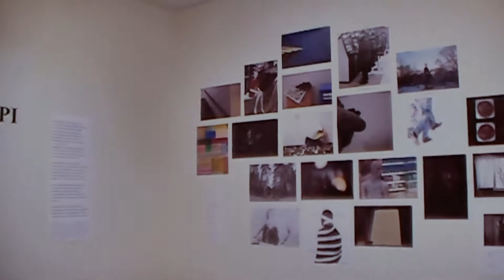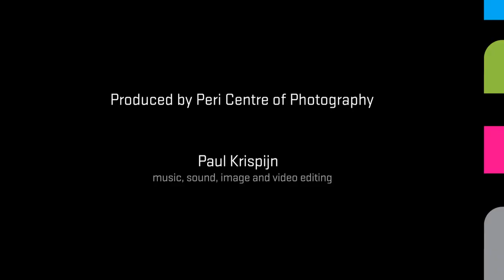PERISKOOPPI / työpajan näyttely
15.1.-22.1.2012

Valokuvakeskus Perin tiloissa pidettiin 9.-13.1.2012 intensiivinen valokuvatyöpaja, jonka töistä koostuva Periskooppi-näyttely avautuu yleisölle sunnuntaina 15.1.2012.
Viisipäiväinen työpaja oli avoin kaikille valokuvasta kiinnostuneille ja toteutettiin yhteistyössä Turun AMK:n Taideakatemian valokuvaksen osaston kanssa. Työpajan vetäjinä toimivat Lotta Djupsund, Kaarina Salmi, Salla Keskinen, Ville Koski ja Tiina Viitala, jotka ovat valmistuneet valokuvaajiksi Turun AMK:n Taideakatemiasta vuonna 2010.

Työpajan tarkoituksena oli tarjota osallistujille kokemus taidevalokuvan tekemisestä, kannustaa eri lähtökohdista tulevia tekijöitä kokeilemaan jotakin uutta sekä heittäytymään rohkeasti tekemiseen.

Työpajan jokaisena aamuna osallistujille annettiin kuvaustehtävä, jonka he toteuttivat kukin omalla tavallaan. Tehtävän teemaa pohjustettiin aiheeseen liittyvillä inspiroivilla valokuvilla sekä ohjaajien pienimuotoisilla esitelmillä. Kuvaustehtävät purettiin illan kuvakatselmuksessa vapaamuotoisen keskustelun merkeissä.

Viikon tehtäviin kuului mm. käyttää päivän uutisotsikkoa kuvan lähtökohtana, yhdistää luovasti eri taidemuotoja valokuvaan annetun aiheen pohjalta, rakentaa narratiivia kuvaan lähtökohtana annettu tarinanpätkä, tutkia muotokuvaa porautumalla syvemmälle kasvonilmeisiin ja asentoihin, luoda tai etsiä vahvaa tunnelmaa tilasta sekä syventyä valokuvan nimeämiseen ja kuvallisten ajatusketjujen assosiatiiviseen jatkamiseen.

Työpajassa keskityttiin kuvien sisältöihin ja monimuotoiseen ilmaisuun. Näyttelyssä näkyy osallistujien monipuolisuus erilaisten tehtävänantojen kekseliäissä tulkinnoissa -- teoksissa, jotka ovat tehty muutamissa tunneissa tehtävänannon antamisen jälkeen. Työpajan osallistujat osoittivat innokasta heittäytymistä uusiin ideoihin ja kuvaamisen tapoihin.

Työpajaan osallistui yhteensä 30 henkeä, joista 11 koko viikon, ja muut yhtenä tai useampana päivänä: